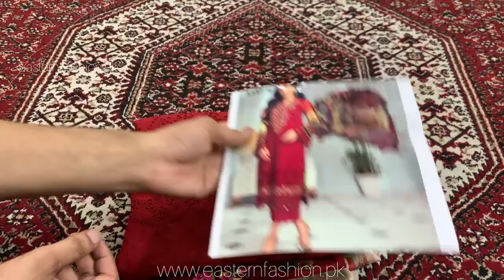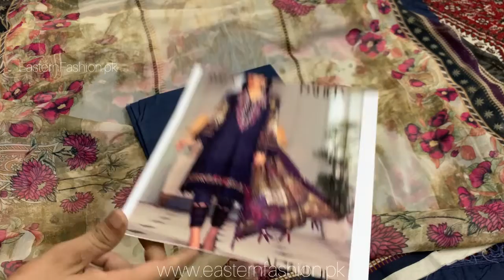ANAYA LAWN | COTTON | MOST HIT DESIGNS | CHIKENKARI | EASTERN FASHION | BOLTAN MARKET KARACHI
Hello Viewers

Maria.B
Sobia Nazir
Anaya
Elan
Crimson
Sana Safinaz
GulAhmed
Alkaram
Baroque
Jazmin
Imrozia

Thankyou..